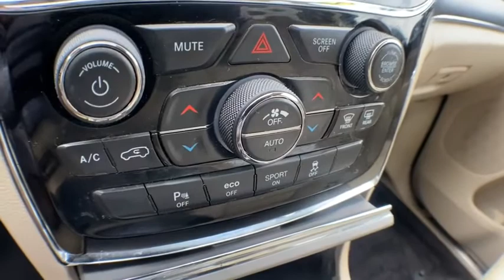2019 Jeep Grand Cherokee Brighton, Novi, Howell, Wixom, Pickney, MI A16911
Bright White Clearcoat Used 2019 Jeep Grand Cherokee available in Brighton, Michigan at Brighton Chrysler. Servicing the Novi, Howell, Wixom, Pickney, MI area.
2019 Jeep Grand Cherokee Limited - Stock#: A16911 - VIN#: 1C4RJFBT1KC529036

Brighton Chrysler
9827 E Grand River Ave

Located At Champion Chrysler Jeep Dodge RAM In Brighton, MI And Available At All 7 Champion Auto Group Locations! To Keep You Safe, We Deliver! FROM OUR SALES FLOOR TO YOUR DOOR! ITS THAT EASY. Recent Arrival!
BRIGHT WHITE CLEARCOAT,WHEELS: 20 X 8.0 POLISHED/TECH GRAY ALUMINUM  -inc: Tires: 265/50R20 BSW AS LRR,LT FROST BEIGE/BLACK  LEATHER TRIMMED BUCKET SEATS,POWER SUNROOF,TRANSMISSION: 8-SPEED AUTO (8HP70),TIRES: 265/50R20 BSW AS LRR,3.09 REAR AXLE RATIO,NORMAL DUTY SUSPENSION  (STD),TRAILER TOW GROUP IV  -inc: Rear Load Leveling Suspension  7 & 4 Pin Wiring Harness  Full Size Spare Tire (TBB)  Steel Spare Wheel  Heavy Duty Engine Cooling  Class IV Receiver Hitch  Delete Rear Tow Hook,PREMIUM ALPINE SPEAKER SYSTEM  -inc: Active Noise Control System  506 Watt Amplifier,GVWR: 6 800 LBS,FULL SIZE SPARE TIRE  -inc: Steel Spare Wheel,ENGINE: 5.7L V8 MDS VVT  -inc: 3.09 Rear Axle Ratio  230MM Rear Axle  700 Amp Maintenance Free Battery  Dual Bright Exhaust Tips  Anti-Lock 4-Wheel Disc HD Brakes  GVWR: 6 800 lbs,QUICK ORDER PACKAGE 22H  -inc: Engine: 5.7L V8 MDS VVT  Transmission: 8-Speed Auto (8HP70),Four Wheel Drive,Power Steering,ABS,4-Wheel Disc Brakes,Brake Assist,Aluminum Wheels,Tires - Front All-Season,Tires - Rear All-Season,Temporary Spare Tire,Heated Mirrors,Power Mirror(s),Integrated Turn Signal Mirrors,Rear Defrost,Privacy Glass,Intermittent Wipers,Variable Speed Intermittent Wipers,Rear Spoiler,Remote Trunk Release,Power Liftgate,Power Door Locks,Fog Lamps,Daytime Running Lights,Automatic Headligh